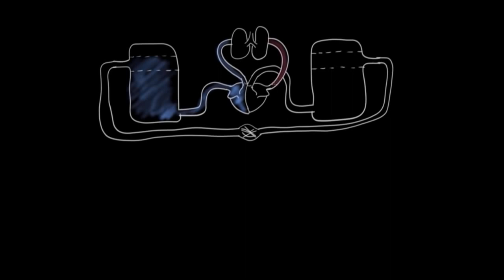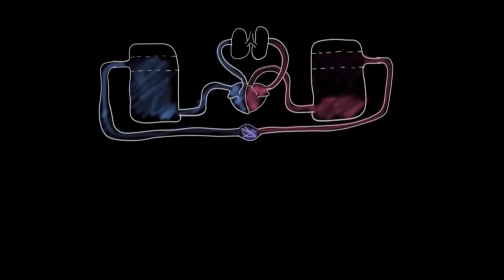Kardiyomiyopati Tedavisi (Sağlık Bilgisi ve Tıp)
50 dilde 120 milyon öğrencinin faydalandığı, dünyanın en büyük ücretsiz öğrenme platformu Khan Academy’de, matematikten sanat tarihine, ekonomiden fen bilimlerine, basit toplamadan diferansiyel denklemlere, ilkokul seviyesinden üniversite seviyesine her yaş için binlerce ders videosu, konu anlatımı, soru çözümü, interaktif alıştırma ve daha fazlasına tamamen ücretsiz ve reklamsız olarak ulaşabilirsiniz.